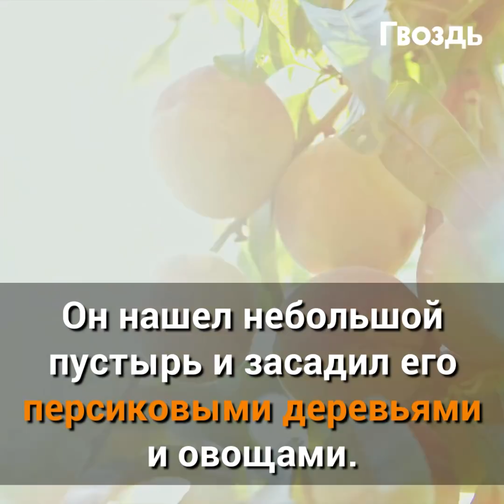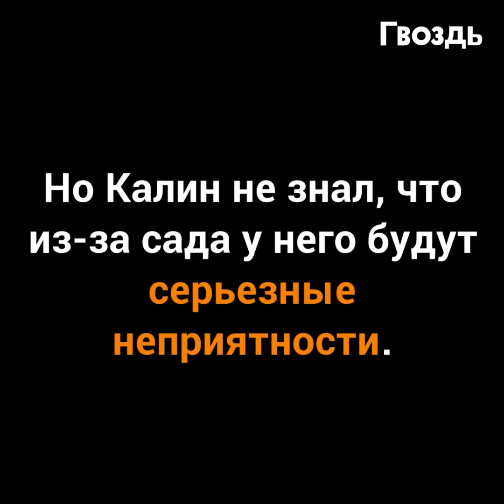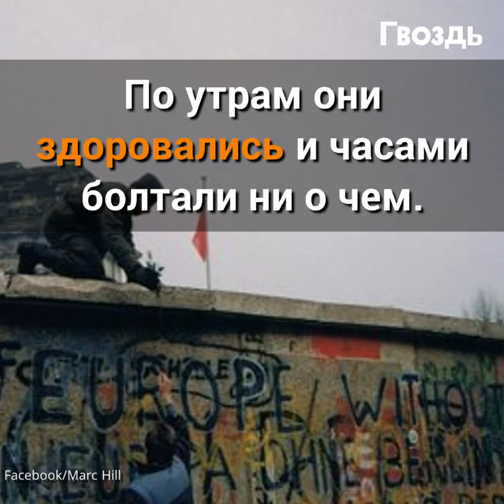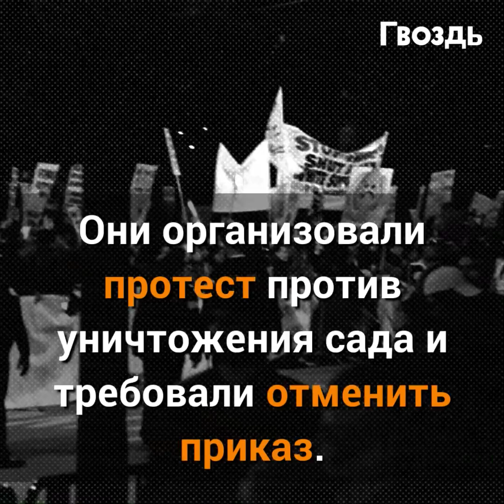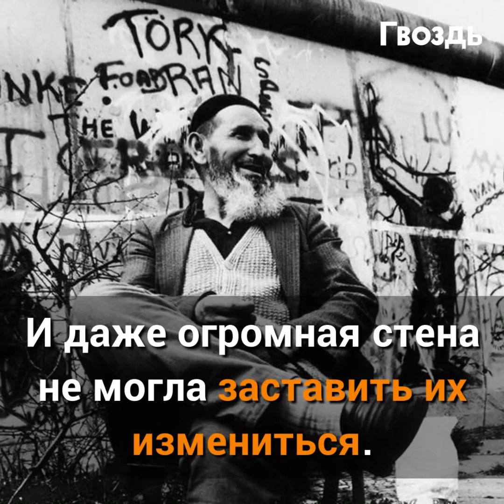После войны он сделал то, на что не решился ни один немец...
Этого турецкого иммигранта знает весь мир. После Второй мировой войны он сделал то, что поразило весь мир.